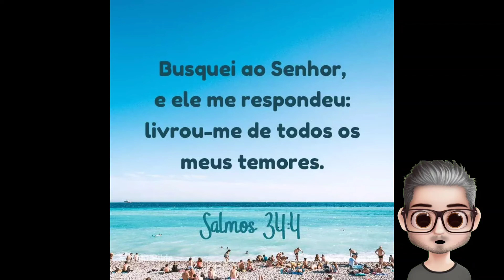mensagem bíblica e oração Salmo 34:4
Oração:
Querido Deus, agradeço a Ti por estares sempre pronto a ajudar-me quando preciso. Pai, nunca deixas de ajudar a teus filhos. Outras pessoas não nos são suficientes, e nunca encontramos nada de valor em coisas terrenas. Senhor, se eu me encontrar em dificuldades, que Tu sejas sempre o primeiro para quem correrei. Em nome de Jesus, assim peço. Amém.